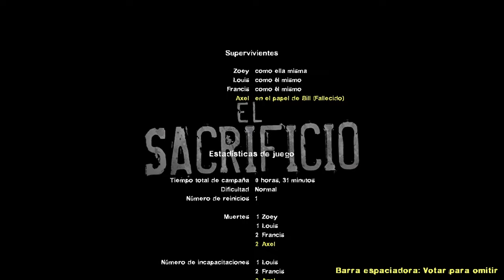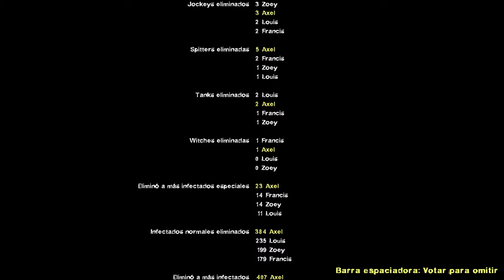Left 4 Dead 2 | El Sacrificio - Español Mexico (Gameplay)